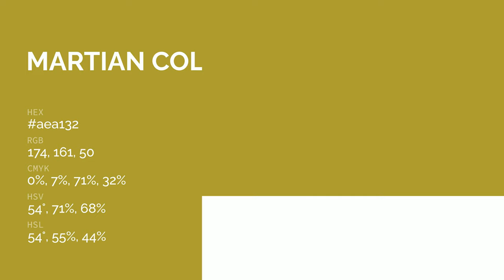Martian color aea132 hex color - Yellow color - Cool color aea132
What color is Martian ? aea132 hex color - Yellow color - Cool color aea132

Hex aea132 Color Code is also known as Martian color.

Hex aea132 Color code in RGB color code model is created after adding 68.24% red color, 63.14% green color and 19.61% blue color.
Hex aea132 Color code in CMYK color (process color) code model is generated after subtraction of 0% cyan, 7% magenta, 71% yellow and 31% black.